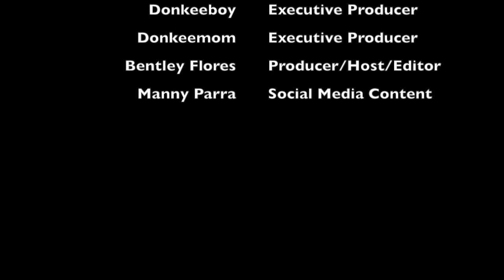The Donkeeshow- Robert Hodge & Lamonte French on Mentorship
Robert Hodge & Lamonte French stop by the Donkeeshow to discuss the art culture in Houston. Lamonte French tells us the importance of having a mentor and why he picked Robert Hodge.